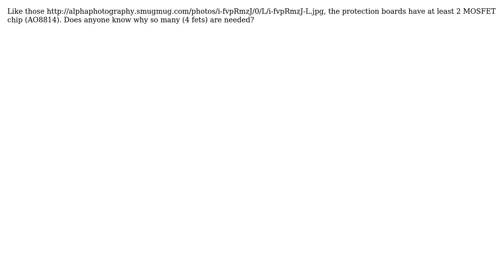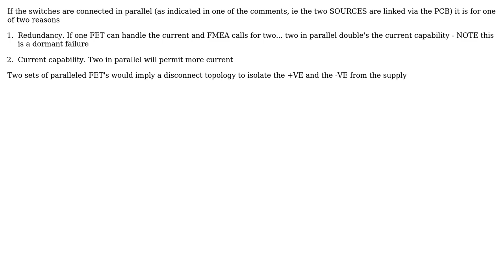How come 2 MOSFET chips are needed in protection circuits? (2 Solutions!!)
How come 2 MOSFET chips are needed in protection circuits?

With thanks & praise to God, and with thanks to the many people who have made this project possible! | Content (except music & images) licensed under CC BY-SA | Music | Images & others | With thanks to user JonRB user John M. user Bruce Abbott and the Stack Exchange Network Trademarks are property of their respective owners. You are responsible for your own actions.